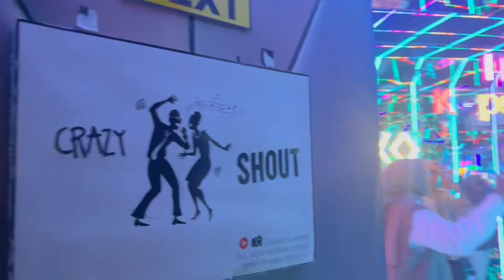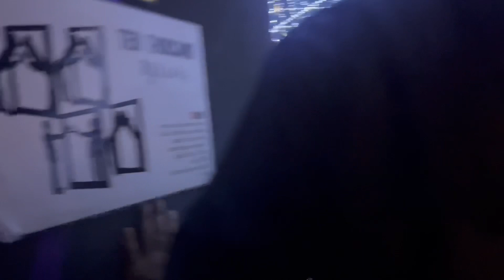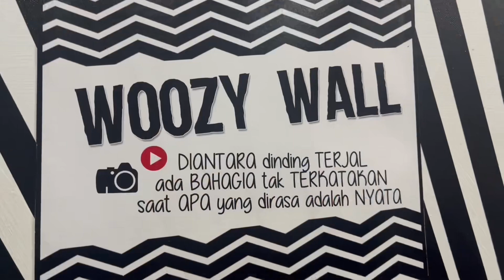Ke infinity world di jatimpark3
Hi gaes lanjut lagi yuk petualangan kita di jatim park 3, sekarang kita masuk ke dunia tanpa batas alias infinity world.